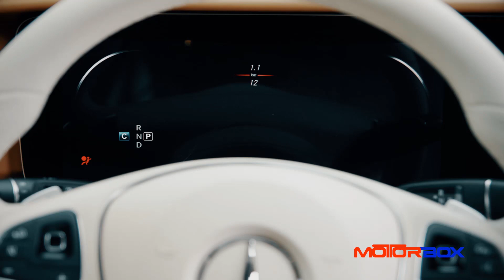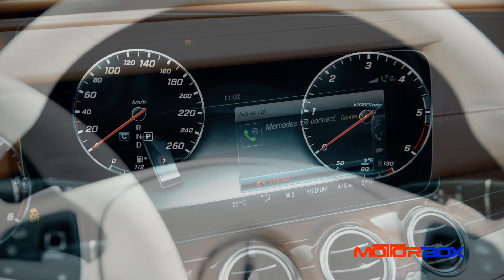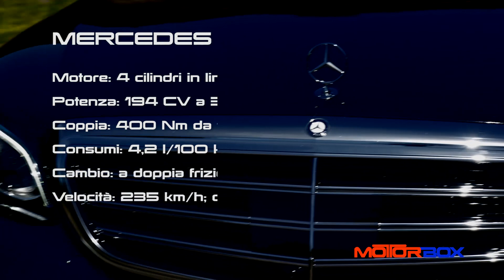Nuova Mercedes Classe E 220d Wagon: la prova di MotorBox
La prova su strada della nuova Mercedes Classe E 220d Wagon 2017.